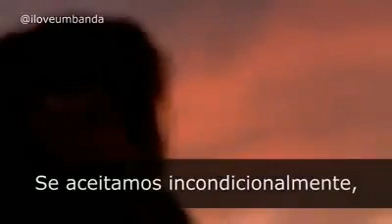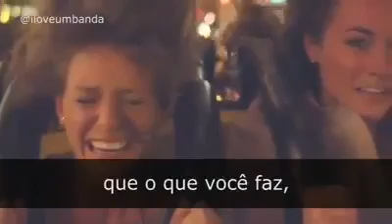O que é veneno